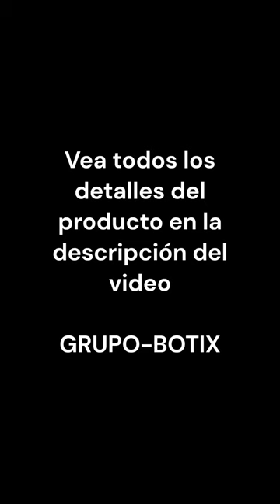Puerta De Seguridad Mascota Perro Escalera Bebe Metal Hierro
GRUPO-BOTIX

Somos fabricantes.
Siempre tenemos producto para entregar.

LA MEJOR PUERTITA DE SEGURIDAD EXTRA RESISTENTE QUE SE ADAPTA A TODAS LAS SITUACIONES

- Diseñada para perros.
- Sirve para bebés y niños de hasta 3 años.
- Fácil instalación.
- Cierre de triple seguridad.
- Altura de 100 cm (instalada a 10 cm del piso).
- Colores a elección: Negro, Blanco o Gris.

CARACTERÍSTICAS

- Ideal para limitar el acceso de mascotas a escaleras y habitaciones
- Sirve para perros chicos y medianos.
- Sirve para cercos de piscina, corrales y divisiones.
- Cierre de triple seguridad impide que la abran.
- La altura de 70 centímetros evita que pasen.
- Sus barrales verticales impiden que pasen a través, la escalen o se trepen.
- Su perfil de 8 mm de espesor permite dejarla pegada a una pared, cuando está abierta, sin que obstruya el paso.
- Puede instalarla usted mismo o alguien de su zona.
- El mecanismo de apertura dura más de 10 años de uso continuo porque está construido con acero.
- Si se muda la adaptamos al nuevo espacio.
- Existencia permanente de productos y repuestos.

Con cierre de triple seguridad y doble acción asegura que no puedan abrirlas.

1 - Un bebé no tiene suficiente fuerza para desplazar el perno.
2 - Aún si pudiera desplazarlo la puerta no se abre.
3 - Con el perno desplazado hay que desenganchar la traba para poder abrir.